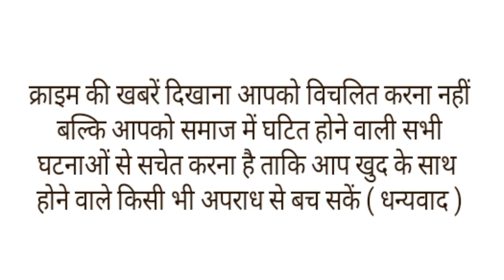दुल्हन को वरमाला पहनाई, सेल्फी ली और तभी स्टेज पर गिर गया दूल्हा,हार्ट अटैक से मौत!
बिहार के सीतामढ़ी जिले में एक बेहद ही दर्दनाक खबर सामने आई है यहां शादी में बज रहा डीजे का तेज साउंड स्टेज पर दुल्हन के साथ खड़े दूल्हे की मौत का कारण बन गया. डीजे की तेज आवाज से दूल्हे को बेचैनी होने लगी और फिर वह स्टेज पर ही बेहोश होकर गिर पड़ा. और जब तक दुल्हे को अस्पताल ले जाया गया. तब तक उसकी मौत हो चुकी थी इस घटना के बाद से दूल्हे और दुल्हन के परिवार में मातम छाया है. बताया गया कि यहां पर डीजे पर प्रतिबंध है. फिर भी तेज साउंड में डीजे बजाया जा रहा था.दरअसल बुधवार की रात इंदरवा गांव की रहने वाली युवती की शादी परिहार प्रखंड के धनहा पंचायत के मनिथर वार्ड संख्या 9 के रहने वाले सुरेन्द्र कुमार से होने थी. घर पर बारात आ गई थी. जोर शोर से दूल्हे का स्वागत भी किया गया ,सभी लोग बेहद खुश नजर आ रहे थे,कुछ मेहमान खाना खा रहे थे तो कुछ नाचा गाना कर रहे थे वही स्टेज पर दूल्हा-दुल्हन भी मौजूद थे. सामने घाराती और बाराती बैठे हुए थे और तेज साउंड में डीजे पर गाने बज रहे थे.
स्टेज पर आई दुल्हन ने दूल्हे की आरती उतारी. फिर दूल्हा-दुल्हन ने एक दूसरे को वरमाला पहनाई. इसके बाद फोटो सेशन शुरू हुआ. काफी देर तक फोटो सेशन चलता रहा. इस दौरान तेज साउंड में डीजे भी बजता रहा था
दूल्हे सुरेंद्र को डीजे के तेज साउंड से दिक्कत हो रही थी. वह बार-बार उसे बंद करने की बोल रहा था. इसी दौरान उसे बेचैनी होने लगी और कुछ ही देर बाद सुरेंद्र अचानक से बेहोश हो गया. पहले तो लोगों ने सुरेंद्र को जगाने की बहुत कोशिश की. मगर, उसे जब होश नहीं आया तो फिर तत्काल स्थानीय अस्पताल ले जाया गया
अस्पताल लाए जाने पर सुरेंद्र बेहोश था. यहां जांच के बाद डॉक्टरों ने उसे सीतामढ़ी रेफर कर दिया. मगर, अस्पताल पहुंचने के पहले ही सुरेंद्र की मौत हो गई. जैसे ही सुरेंद्र की मौत की खबर दोनों परिवार को मालूम हुई तो मातम छा गया. जिस युवती से सुरेंद्र की शादी होनी थी उसका घर बसने के पहले ही उजड़ गया. दूल्हे की मौत की खबर सुनते ही दुल्हन बेसुध हो गई वहीं, सुरेंद्र के गांव में भी खबर के बाद से मातम पसरा हुआ है. लोगों का कहना है कि सबकुछ ठीक था.अचानक से उसे बेचैनी होने लगी और फिर उसकी मौत हो गई.।